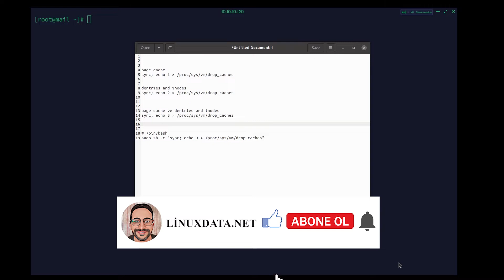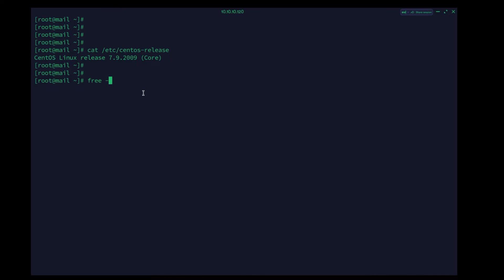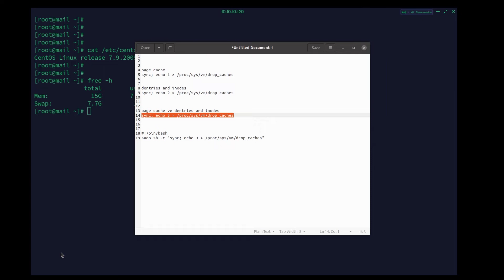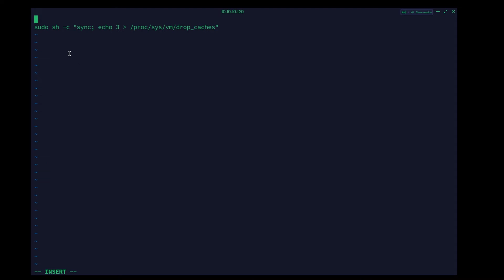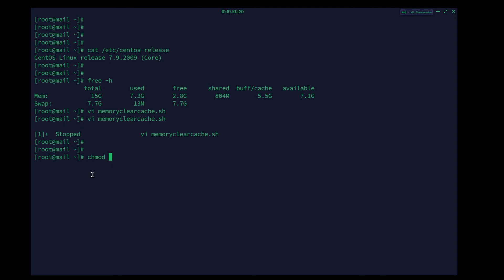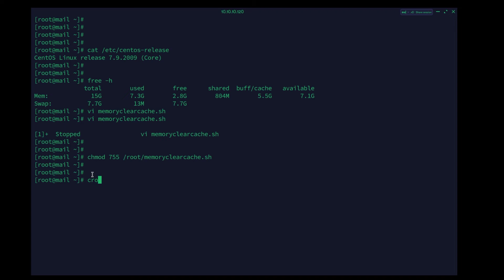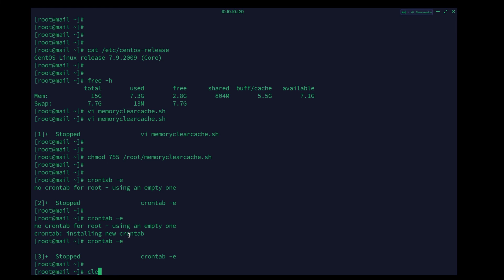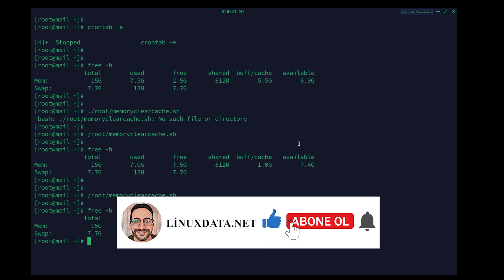Linux'ta Ön bellek (Memory Cache) veya RAM Nasıl Temizlenir ❓ / (RedHat/CentOS 7/8)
memorycacheclear,memorycache,linuxmemorycache Linux'ta önbelleği temizlemek için yapılması gerekenleri anlatacağım.Bildiğiniz gibi, Linux'un çok sağlam bir Bellek Yönetim Sistemi vardır, ancak yine de belirli nedenlerden dolayı önbelleği temizlemeniz gerekiyorsa, bunu manuel olarak yapmanız gerekir.

Önbellek, genellikle disk dosyalarına ve dizinlerine daha hızlı erişim için kullanılan küçük bir yedek bellek miktarıdır. Bu Önbellek, Linux'ta genellikle page cache (Sayfa Önbelleği) olarak adlandırılır.

NOT: Komutlara yazarkan sayılarsan sonra ileri ok işaretini kullanmalısınız.Yotube OK işareti karakterine izin vermiyor.1,2 ve  3 den sonra ileri OK işareti  karakteri de olmalıdır.Video da görebilirsiniz.

Cache Temizleme Komutları:

page cache:
sync; echo 1  /proc/sys/vm/drop_caches

dentries ve  inodes:
sync; echo 2  /proc/sys/vm/drop_caches

page cache, dentries ve  inodes:

sync; echo 3  /proc/sys/vm/drop_caches

Hazırlayacağınız script  dosyasının içi:

#!/bin/bash
sudo sh -c "sync; echo 3 /proc/sys/vm/drop_caches" memorycache,memorycacheclear,